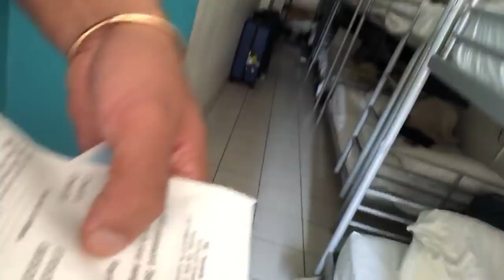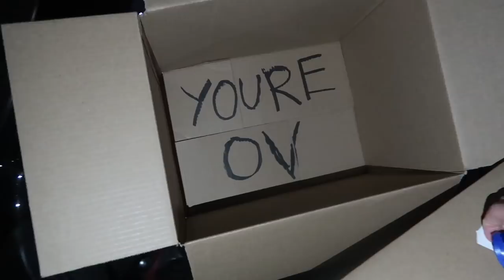SURPRISING MY MOM WITH A PUPPY *EMOTIONAL*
Surprising my Mom and Dad with a Puppy. She was shocked... You won't believe what my dad said about him...

Can we hit 35,000 LIKES?! Comment what they should name HIM!!